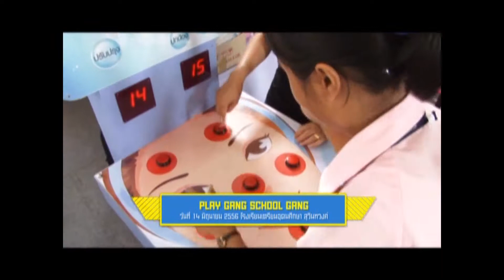Play Gang School Gang Ep.6 ร.ร.เตรียมอุดมศึกษา สุวินทวงศ์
มาร่วมเรียน เล่น สนุก และสุขแบบเต็มที่ กับกิจกรรม Play Gang School Gang
ความมันส์กำลังจะเกิดขึ้น! เมื่อ Play GTH On Air ขนกองทัพศิลปินและพิธีกร
บุกไปหาคุณถึงโรงเรียน มาร่วมเรียน เล่น สนุก และสุขแบบเต็มที่
กับกิจกรรม "Play Gang School Gang"พร้อมเล่นเกมลุ้นของรางวัลมากมาย

ร่วมฮา แบบได้สาระ กับติวเตอร์จากรายการ "ตื่นมาติว"
พบกับครูเจ๊กวาง ครูพี่เจต ครูพี่เมฆ และอาจารย์ลูกกอล์ฟ
ที่จะมาติวสดๆ กันถึงห้องเรียน ทั้งวิชาภาษาไทย คณิตศาสตร์ สังคมศาสตร์ และภาษาอังกฤษ

ร่วมเล่น กับพิธีกร มาร์ช, ท็อป, เอิ๊ต, ฝน, เพิท, อาร์ตี้, เบลล์ และแนท
เหล่าพิธีกรวัยมันส์จากรายการ "Play Gang Boys Meet Girls"
ที่จะชวนคุณมาร่วมเล่นเกมมันส์ๆ จากบูทต่างๆ และนำพาสปอร์ตไปลุ้นของรางวัลมากมาย

ร่วมสนุก กับมินิคอนเสิร์ตจากศิลปินชื่อดัง
เบล สุพล, อุ๋งอิ๋ง กรกช, Season 5, ซิลวี่ เดอะ สตาร์, Taton
พร้อมกับศิลปินจาก KPN ทั้งกู๊ด ไต้ฝุ่น เพชร และเฟื้อง ที่ยกกองทัพมามอบความมันส์ให้กับคุณถึงโรงเรียน

ร่วมลุ้น กับการค้นหา School Gang Idol กับมาดามมด และพี่เอ ศุภชลาศัย
เปิดเวทีโรงเรียนให้ได้แสดงความสามารถพิเศษกันแบบสุดเหวี่ยง
ร้องและเต้นกันให้เต็มที่ เพราะโอกาสในเวทีนี้อาจเป็นของคุณ

เวลาและสถานที่จัดกิจกรรม "Play Gang School Gang"

23 พฤษภาคม 56 โรงเรียนมัธยมวัดดุสิตาราม
28 พฤษภาคม 56 โรงเรียนราชวินิต มัธยม
31 พฤษภาคม 56 โรงเรียนเตรียมอุดมศักษาพัฒนาการ นนทบุรี
7 มิถุนายน 56      โรงเรียนพรตพิทยพยัต
12 มิถุนายน 56 โรงเรียนมัธยมวัดธาตุทอง
14 มิถุนายน 56 โรงเรียนเตรียมอุดมศึกษา สุวินทวงศ์
18 มิถุนายน 56 โรงเรียนดอนเมืองจาตุรจินดา
20 มิถุนายน 56 โรงเรียนเตรียมอุดมศึกษาพัฒนาการ ลำลูกกา

ติดตามข่าวสารและกิจกรรมดีดีได้ที่